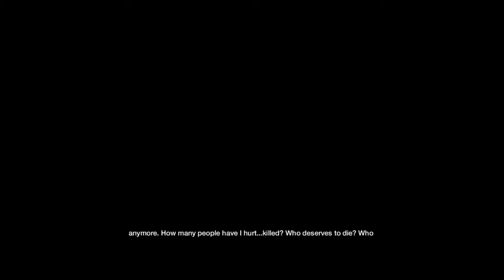Watchdogs Ending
This is the final act of watchdogs so big spoiler alert dont watch if you don't want to know how it ends